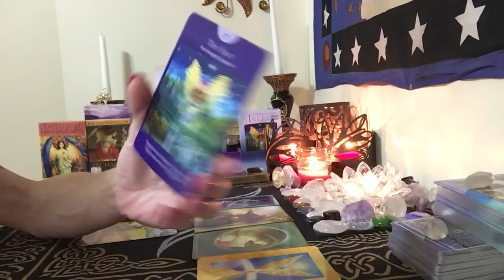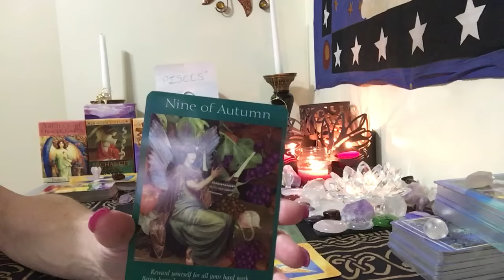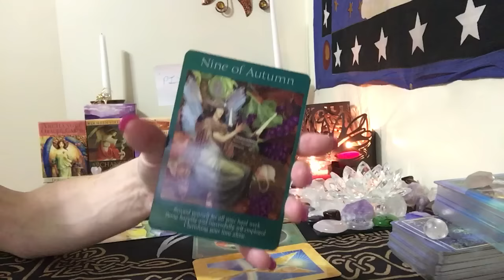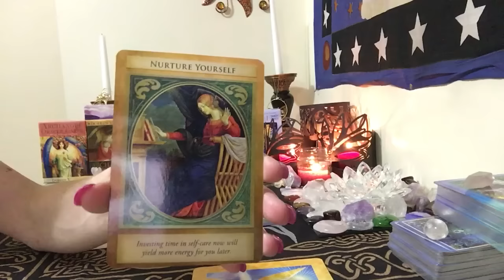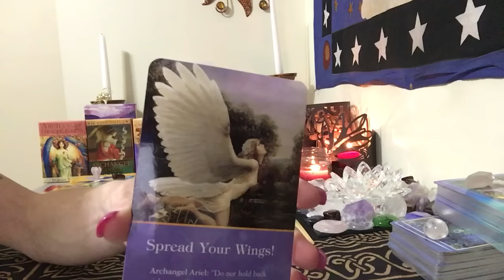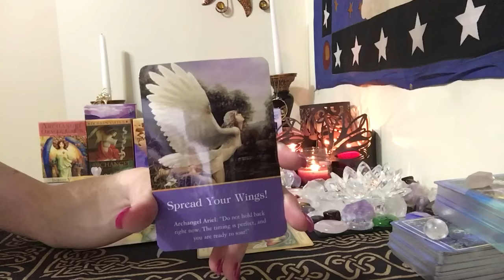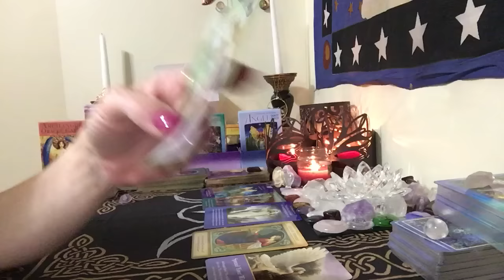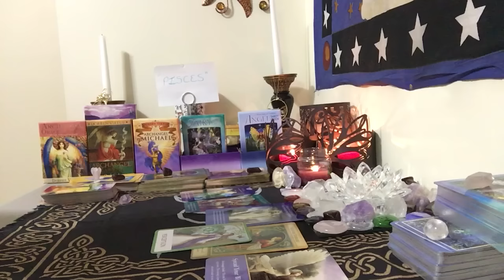Pisces, Weekly September 25, 2016 through October 1, 2016 angel advice Oracle card messages